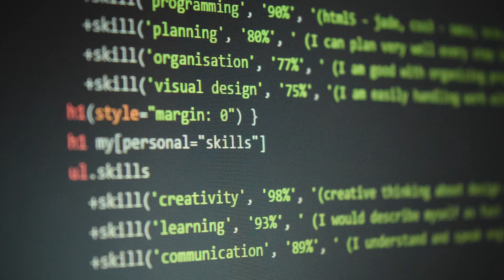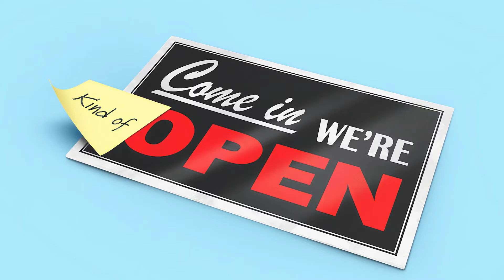6 Tips for Transitioning from FULL-TIME EMPLOYEE TO FREELANCER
6 Tips for Transitioning from FULL-TIME EMPLOYEE TO FREELANCER

In this video I share 6 tips for transitioning trom Full-time Employee to Freelancer.

Shout out to my fellow freelancers for helping me come up with the content for this video:
Nikki
Jechris
Martin
Emman

Nikki has her own YT channel as well.

🔴If you are an employee and you are thinking about becoming a freelancer, watch this video:

Also, check out the gear I use to make my videos:

Main Camera
Secondary Camera
Lav Mic
Audio Recorder

High res photos from UnSplash.